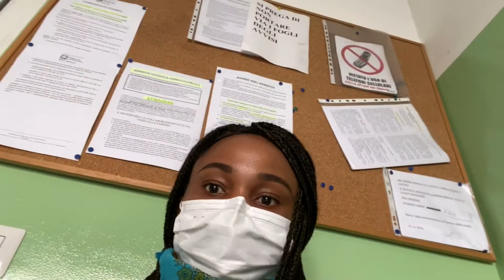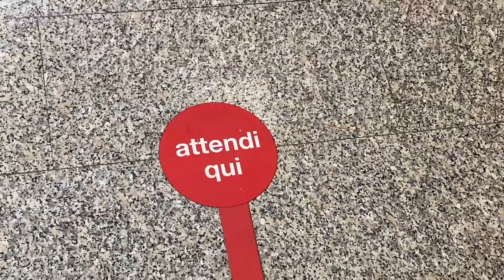Day To Day In My Life Vlog| Making Ofe Nsala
Hi guys and welcome to another inside tessy daquinos vlog. This vlog is all about my day and what is happening around me now. Hope you enjoyed watching.

Daily vlog with tessy DAquino
Vlog lifestyle italy
Italy 2020 vlog